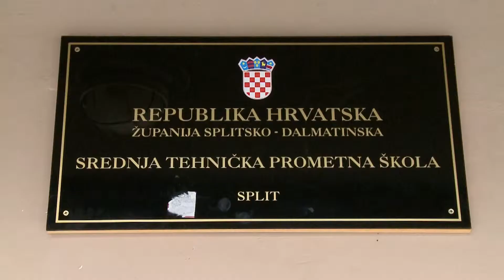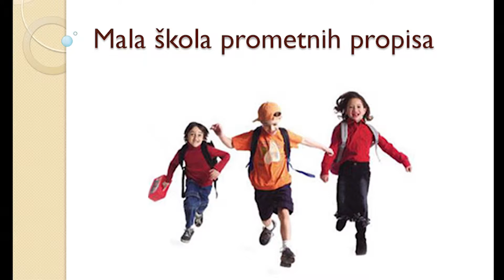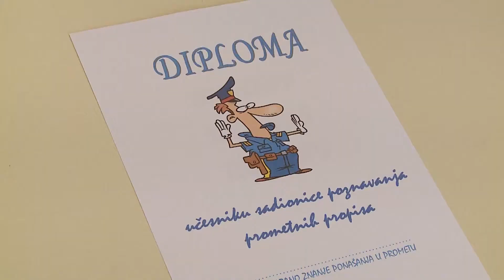zemlja čudesa - prometna škola (negrade za prometnu početnicu)